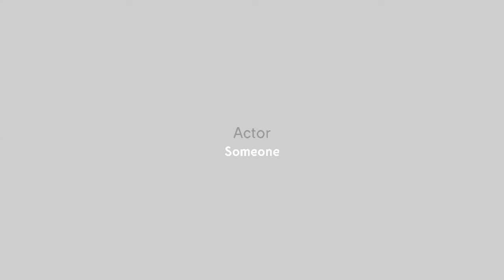Chirrut vs Storm troopers (short action movie)